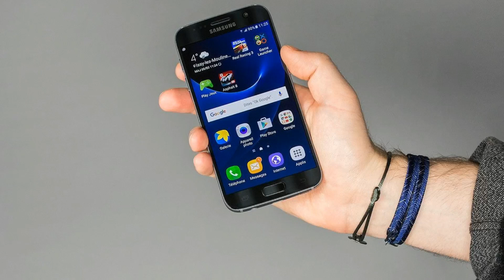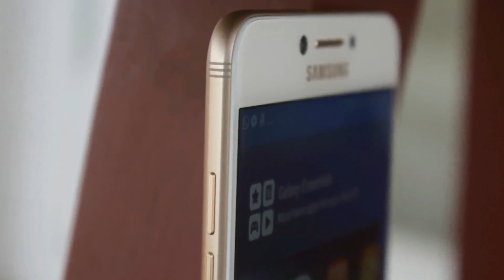Samsung Galaxy C7 - Specs 2017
Samsung Galaxy C7 (2017) Specs and Release Date.

Samsung Galaxy C7 (2017) leaks specs with 5.5-inch 1080p AMOLED display, 4GB RAM 32GB, dual rear cameras 13MP and 16MP front camera .